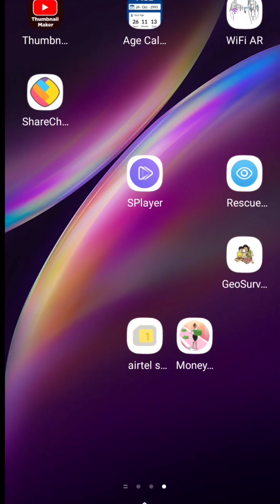Money Run 3D Game : Billionaire to earn money Hard Level Gameplay